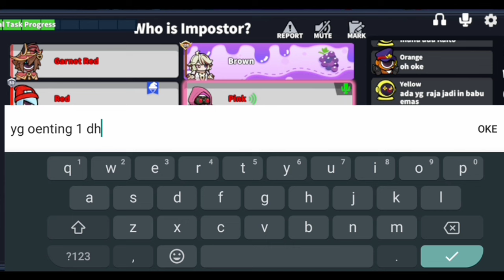Belajar BJ Malah Jumpa BUG!!! - Supersus Indonesia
Halooo para Sobat EELEMEHH sekalian
Selamat datang di channel KHIRAN.
Terimakasih yang udah support channel ini hingga sekarang

NICK : YT.KHIRAN